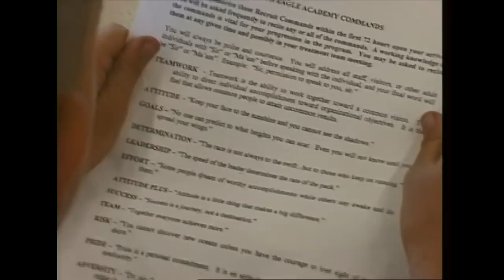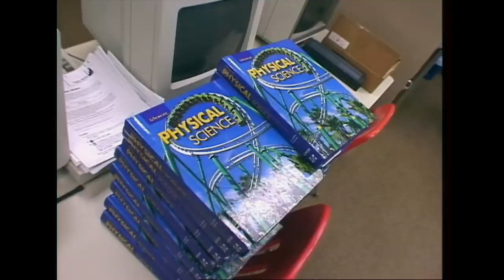Eagle Academy, le camp de redressement paramilitaire pour ados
Palm Beach, Floride, au camp de la Eagle Academy. C'est ici que sont reçus des adolescents à problèmes, entre 13 et 16 ans, la plupart du temps envoyés par leur famille. Cadre ultra strict, discipline de fer et encadrement militaire sont au programme de ce camp de redressement.

Réalisateur : Paul Comiti